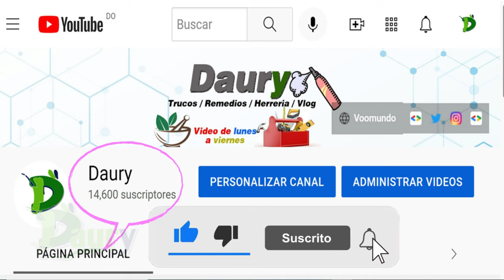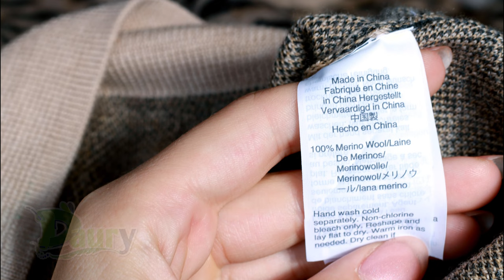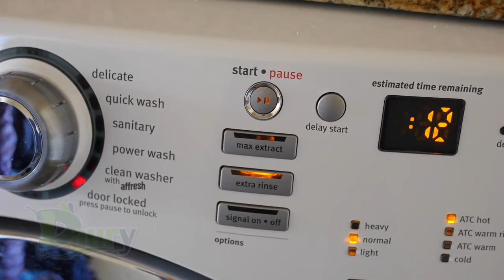Trucos para alargar la vida de tu ROPA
Hace algunas décadas lo habitual era comprar ropa de tejidos de calidad, se consumían prendas con una vida útil y con una mayor durabilidad, y se cuidaban para que duraran toda la vida.

Incluso pasaban a otra generación, ¿Quién no ha heredado alguna prenda de su madre o padre?
Ahora, en cambio, hay infinidad de marcas que venden prendas a precios económicos, pero de baja calidad y, por supuesto, de corta durabilidad.

1. Lee bien la etiqueta: muchos de nosotros no tenemos en cuenta la etiqueta que llevan nuestras prendas y acabamos ignorándola o incluso cortándola y tirándola a la basura.
Sin embargo, dicha etiqueta es la que nos va a dar la clave a la hora de cuidar nuestra ropa: en ella aparece la composición textil e información sobre su cuidado (de cómo lavarla o plancharla).
2. Divide la ropa a la hora de lavarla: la mejor manera de que nuestras prendas no se estropeen y así nos duren más, es separar la ropa antes de introducirla en la lavadora.
Lo idóneo es separarla en tres montones: las de color blanco y colores claros por un lado, las negras o de color oscuro por otro y el tercero las de colores. De esta forma, nos evitaremos sustos.